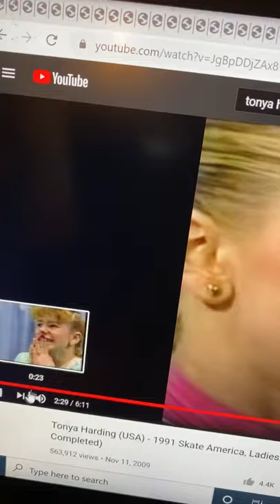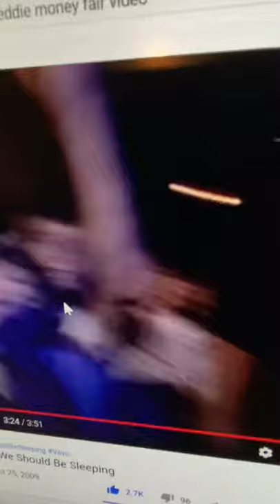Tonya Harding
Tonya Harding ice princess of America ~ switched up the music, gave it a little pizzaz.

Rock on Tony Harding ' America's Ice Princess '. #1 Best woman ice skater on earth!